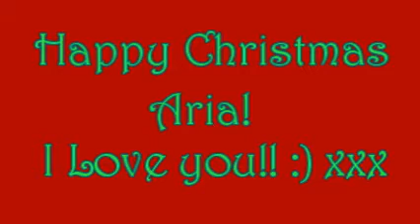One Direction - something about the way you looked tonight by Elton John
Christmas pressie for my bezzie Aria :)  not the best video ever sorry, I tried my best!!!

All comments appreciated apart from nasty spiteful ones that have nothing to do with the video xx